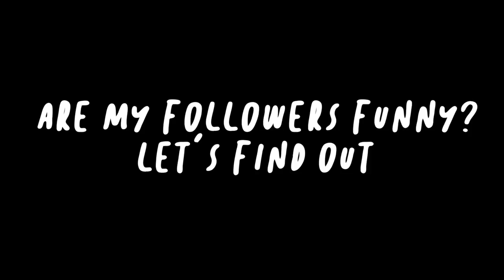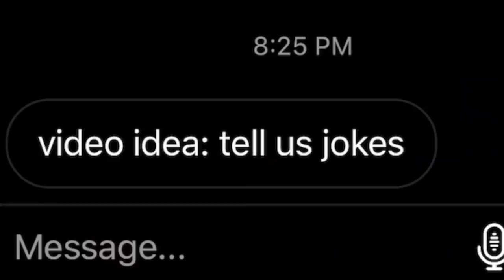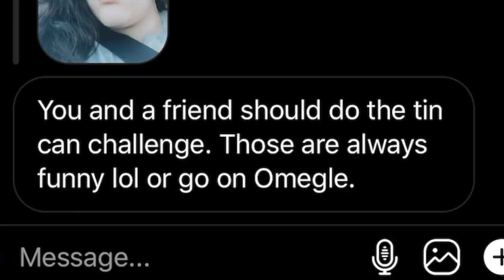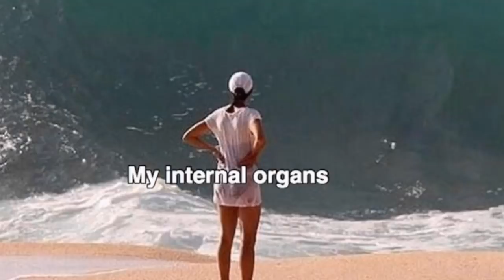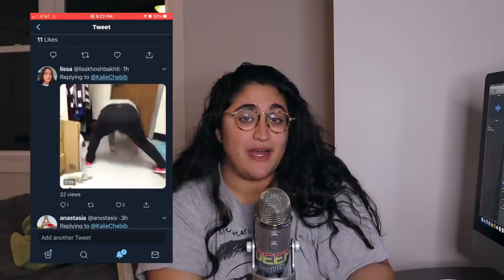reacting to things my followers sent me and deciding if they are funny or not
WELCOME BACK! in today's video,i start up a BRAND NEW series on my channel called: "Funny or not, here i come!" where i ask you guys to send me ANYTHING and i will DECIDE if they are funny or NOT. enjoy!